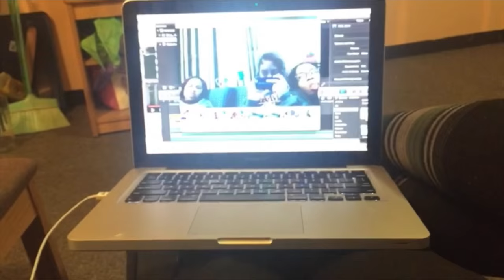War Zone (Buffalo State 2015-2016)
By: Ashley Kendall